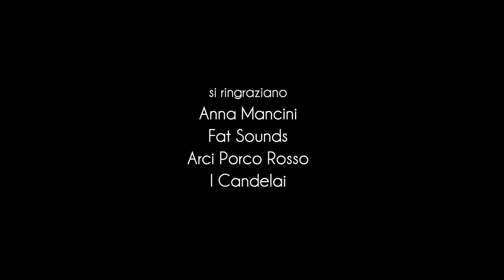VEDIPalermo - Anna Mancini al Porco Rosso (Carillon)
Il brano Carillon di Anna Mancini.
Un estratto dal terzo appuntamento di Perle ai Porci, la rassegna organizzata da Fat Sounds e Arci Porco Rosso in collaborazione con I Candelai, con Anna Mancini live nel Circolo Arci di Ballarò.

Chitarrista e compositrice, Anna spazia dall’utilizzo del tapping e dello slapping, abbinato ad un accompagnamento ritmico percussivo, agli armonici artificiali, all’impiego di diverse accordature alternative, sprigionando, attraverso il suo strumento, sonorità che non necessitano l’ausilio del canto.

Affascinata dalla musica sin dall’infanzia, si appresta allo studio del pianoforte in età adolescenziale ma lo accantona a causa dei continui cliché che le vengono imposti dall’insegnante. Fortemente ispirata dall’ascolto di Jimmy Page, sceglie la chitarra come mezzo di comunicazione, imparando a suonarla in maniera convenzionale finché scopre lo stile di Preston Reed, rimanendone folgorata in quanto le rievoca, tra le tante, la sua passione per la batteria. Il suo percorso artistico individuale inizia ufficialmente a fine 2010 con un concerto al Circolo Degli Artisti di Roma, dove parte la sua attività. Da lì seguono diverse tappe italiane ed europee, tra clubs, teatri e manifestazioni di rilievo. Nel 2014 realizza il suo primo album, Anna Mancini.
Il suo progetto live è una miscela di brani strumentali originali acustici ed elettrici che variano dalla sperimentazione rock e contemporanea a quella orchestrale, con il supporto di apparecchiature elettroniche come loop station, drum machine ed effetti.

VEDIPalermo è l'inizio del primo video social game palermitano, un progetto sperimentale di distribuzione partecipata e videomarketing  alternativo di EIDON videocomunicazione.
Una comunità prima di tutto, un gioco di informazione e formazione  utile alla comunità stessa.